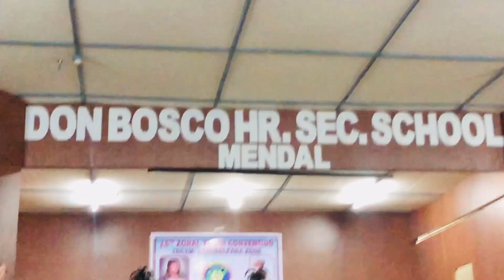Culture dance’ zoner youth convention mendal Donbosco parish Date 01-02-03- September 2023